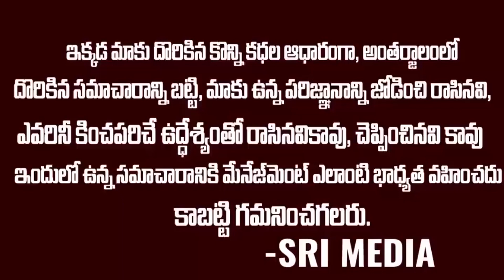గుడి ముందు అడుక్కుని గుడికే 8 లక్షల విరాళం ..చనిపోయాక బ్యాగ్ లో చుస్తే 10 లక్షలు | Rich Beggars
WATCH : గుడి ముందు అడుక్కుని గుడికే 8 లక్షల విరాళం ..చనిపోయాక బ్యాగ్ లో చుస్తే 10 లక్షలు | Rich Beggars